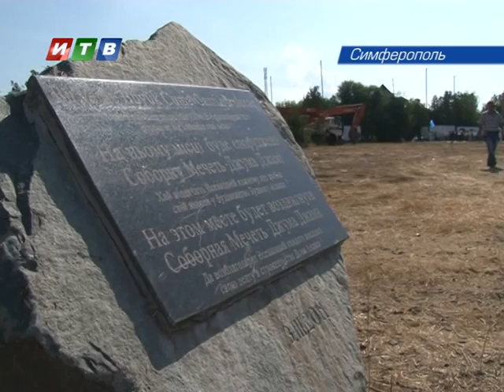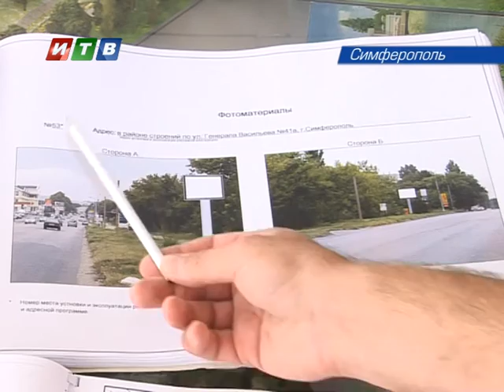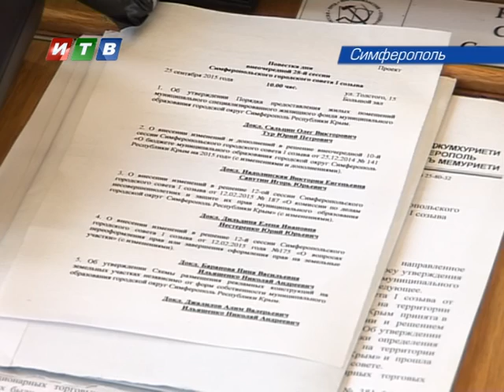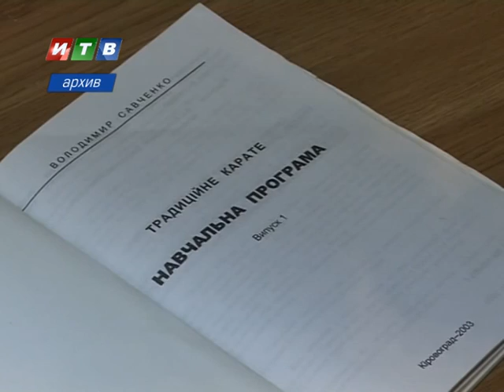Наши новости от 25 09 2015